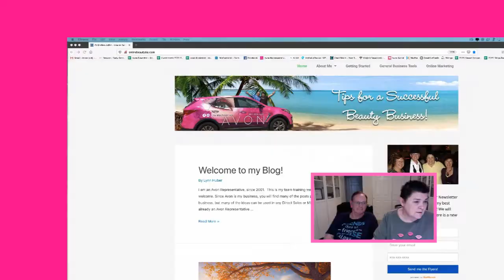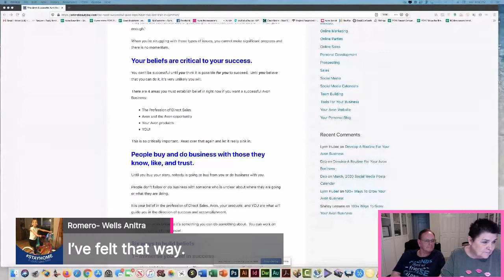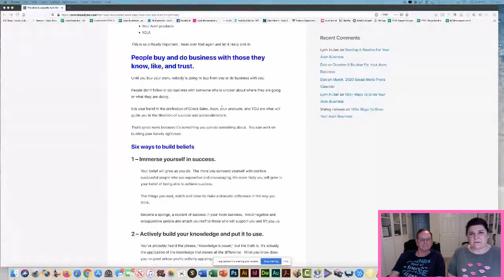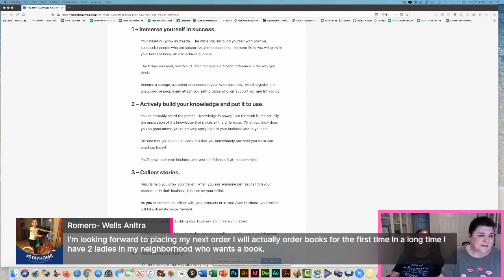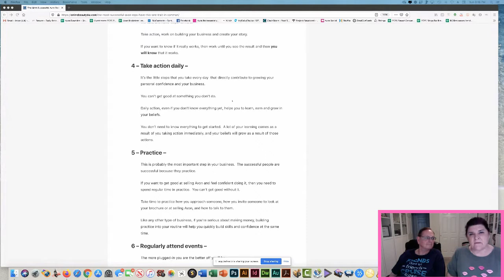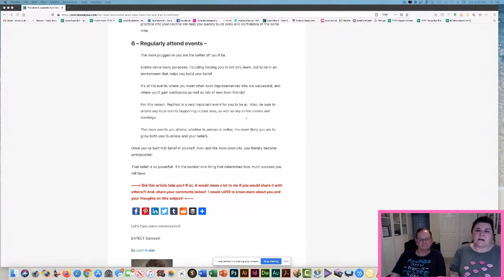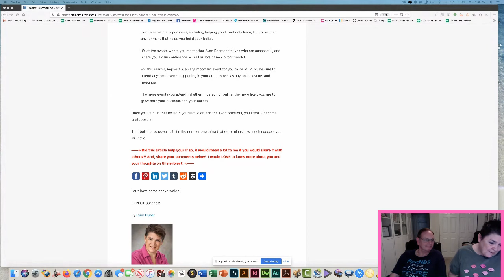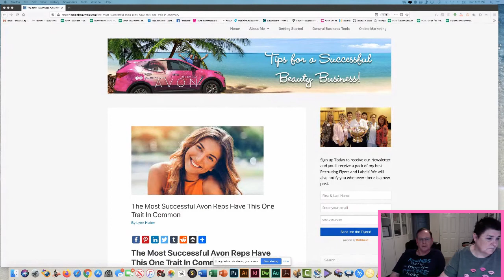The Most Successful Avon Reps Have This One Trait In Common ❤️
- What determines how successful we are is our beliefs — they run the show.  And this is why... ❤️

Want to Join Avon? We would LOVE to help you succeed in your own Avon business